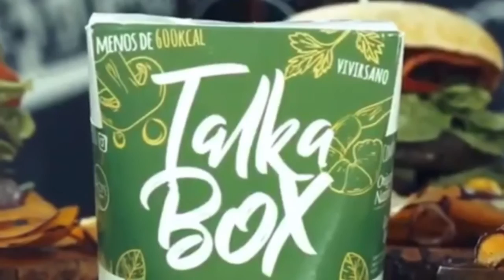FITNESS EN CASA MEJORES MOMENTOS 2 TEMPORADA / FORTALECE TU CORE - ALIMENTACIÓN SALUDABLE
En el capítulo de hoy de los mejores momentos de "FITNESS EN CASA", la conductora explica la importancia de fortalecer el core usando de ejemplo un esqueleto y una exquisita preparación de panqueques de avena saludables, más su aporte nutricional. Todo esto y más por las pantallas de Politicatv.cl. SÍGUENOS!!